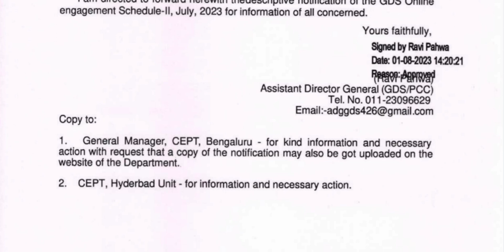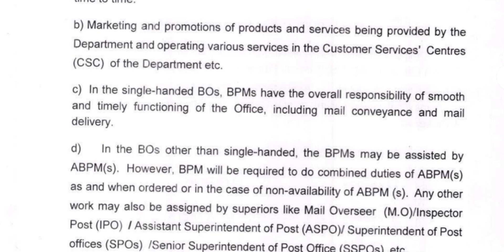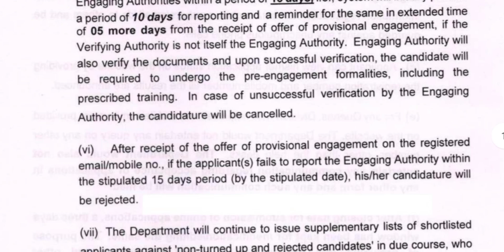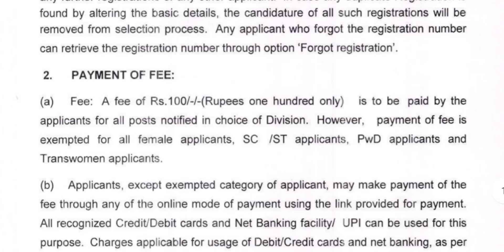भारतीय डाक विभाग नई भर्ती 2023| GDS new bharti 2023 /mts postman GDS Post office Result 2023